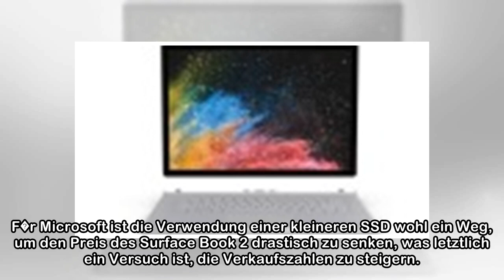Microsoft: Günstigeres Surface Book 2 mit 128 GB jetzt in Deutschland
Microsoft hatte im Februar damit begonnen, eine g�nstigere Version der aktuellen Ausgabe seines Surface Book zu vertreiben, die vor allem durch einen niedrigeren Einstiegspreis Kunden locken soll. Jet...